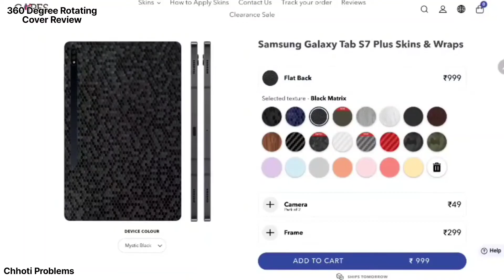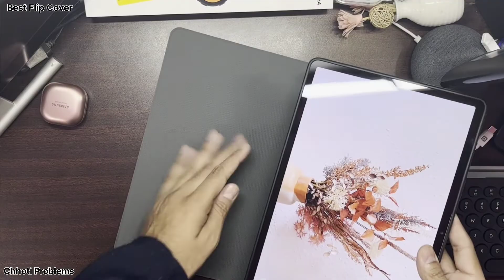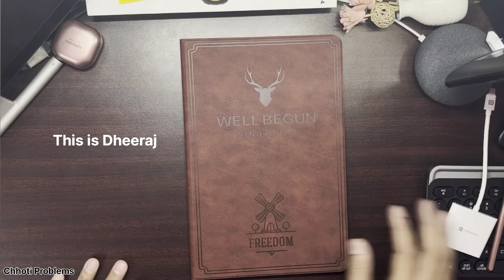Best Flip Cover For Samsung Galaxy Tab S7 Plus, S7 Fe, S8 Plus, S8, S7 etc. | Watch Before Buy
Best back flip cover for samsung galaxy tab s7 plus
which cover is best?
Aaj sab pata chalega
Check out Current Price of Samsung Tabs - back flip covers:
Flip case Cover for Samsung Galaxy Tab S8 Plus/S7 Plus/S7 FE 12.4 Inch
Flip case Cover for Samsung Galaxy Tab S8/S7 11" Inch
Es video me humne apna opinion rakha hai best tab cover se related fir v koi confusion ho toh comments jarur kariyega baaki dusre videos bhi jarur dekhiyega.
Dhanyawad 😊❤️
Samsung Galaxy Tab S7 Plus Best Flip Cover Review Timeline:
00:00 - Intro Must Watch
00:45 - 360 Degree Rotating Cover Review
03:02 - Premium Flip Cover Review
06:21 - Kuch batein Aapse